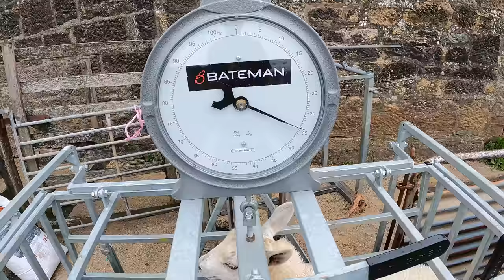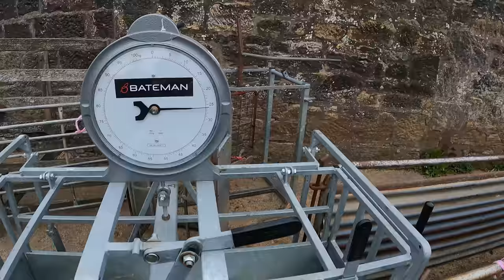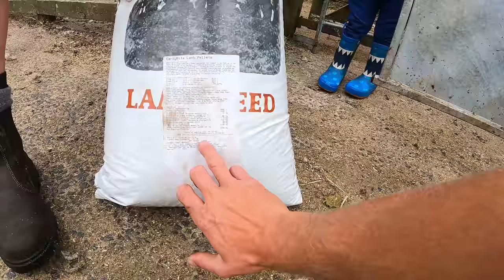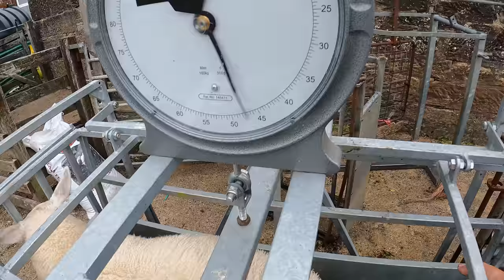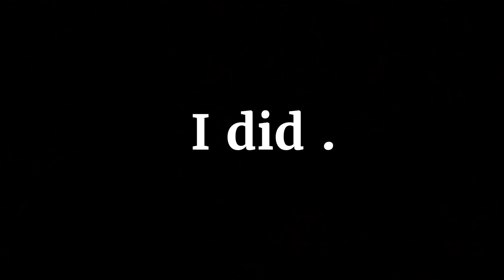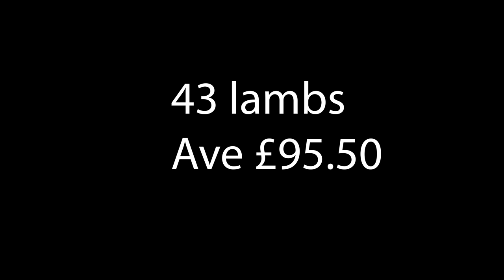ARE MY LAMBS HEAVY ENOUGH TO SELL? | First time inside Livestock Mart since lockdown!!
In this video I am weighing lambs to take to the livestock mart at Lanark.

This isn't the happiest of processes but it's the reason we farm, to feed the nation, and I'm proud of the grass fed, low carbon footprint product we have in our Scotch Lamb.

- EDUCATIONAL CONTENT including podcasts and Zoom chats focusing on keeping sheep and getting started in farming. Mainly applicable to UK and Ireland residents but all welcome.

Any other questions just ask.

Thanks Sheep fans!

ABOUT ME

I shore over 15,000 sheep this season in UK and I also travel to Norway for shearing in March and September. (Covid messed it up this year)